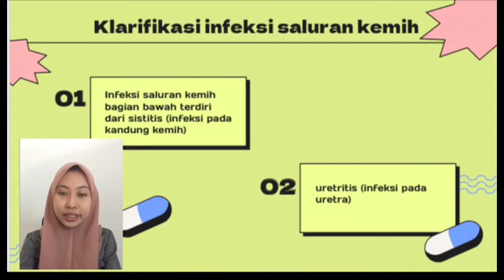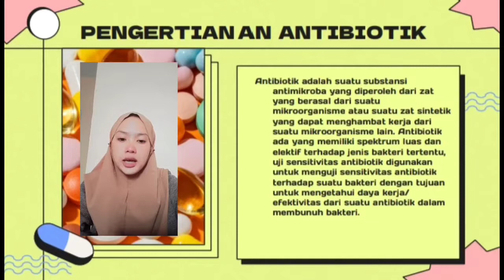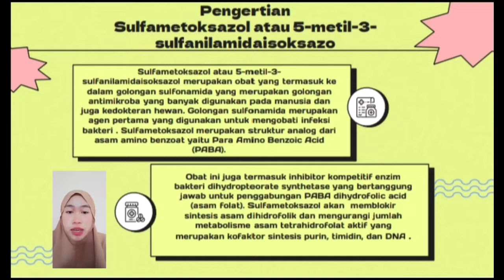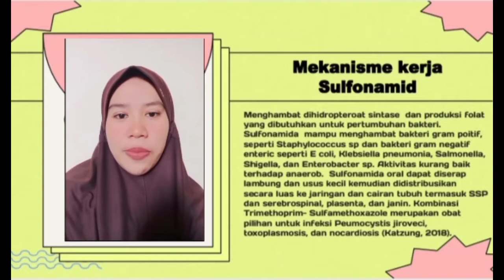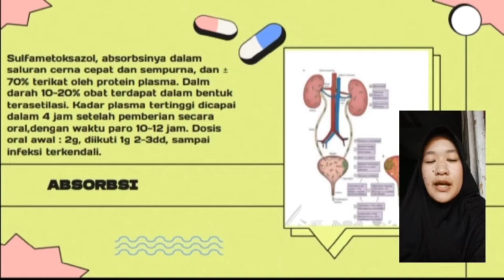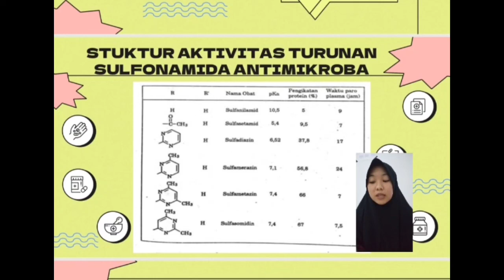Presentasi Antiseptik Saluran kemih, menggunakan obat Sulfametaksazol